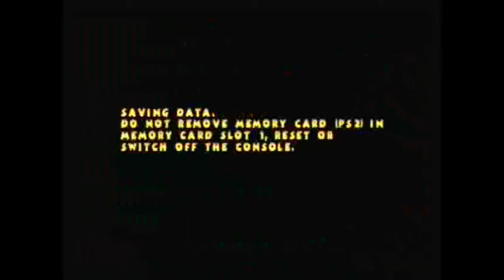Pac-Man World 2 -PART 12- Water We Doing?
Inky? Is that you?